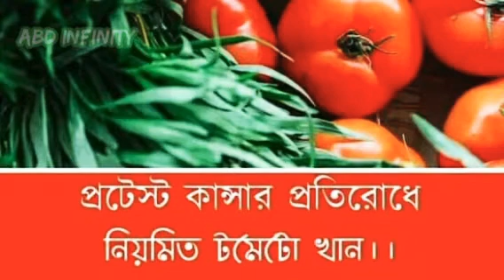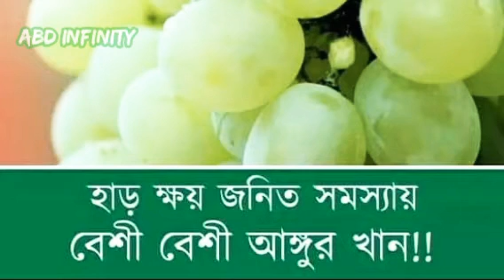জেনে নিন কোন ফল খেলে কি হয়। সুস্থ থাকতে হলে নিয়মিত ফলমূল খান।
ঔষধ কখনও রোগ নির্মুল করেনা।  রোগকে লালণ করে।